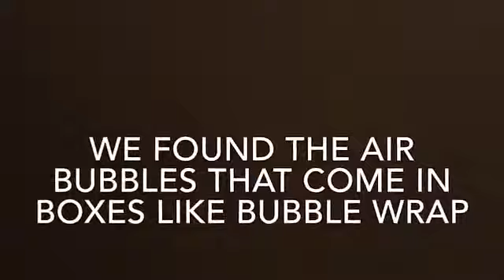Hoco float decoration day 2